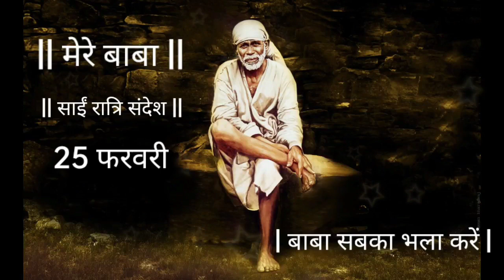SAI SANDESH | SAI BABA UPDESH | SAI SANDESH TODAY | AAJ KA SAI SANDESH | TODAY SAI SANDESH HINDI